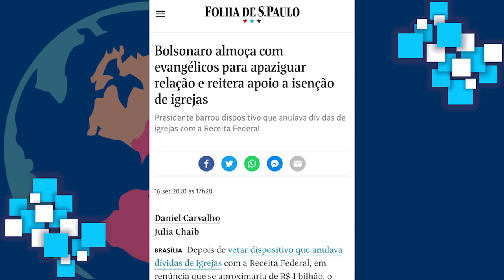Populismo do século XXI Bolsonaro, Modi e Trump | EDCC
Nesse vídeo recebemos o professor Vinicius Vieira para conversar sobre populismo no século XXI. Em perspectiva comparada ele fala sobre os casos de Bolsonaro, no Brasil, Modi, na Índia, e Trump, nos Estados Unidos. Debatemos sobre questões identitárias e seus impactos políticos e econômicos. Aperte o play!